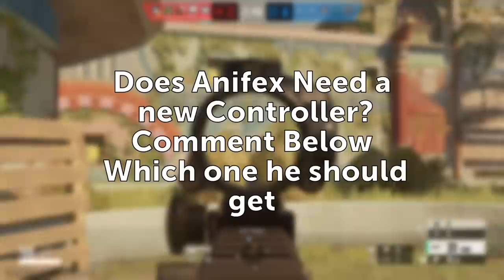RAREST Blackice Skin In Rainbow Six Siege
checkout roms Tiktok :O

1400 LIKES TO HELP THE BOI